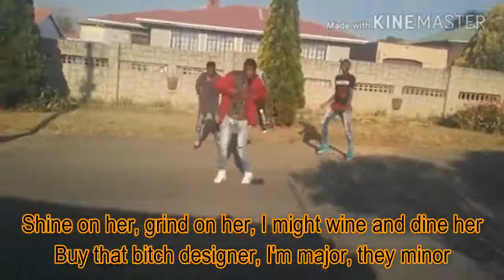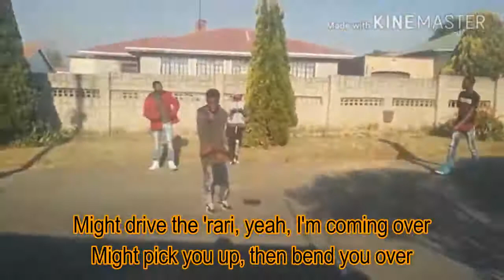Pineapple (Lyric Video) - Ty dolla $ign ft Gucci mane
Pineapple by Ty dolla $ign ft Gucci mane

lyrics:

CashMoneyAP
Hitmaka!
It's Gucci!
Yellow diamond ring on my fist like a pineapple
Shaped like a Coke bottle, so I threw a dime on it
Shine on her, grind on her, I might wine and dine her
Buy the bitch designer, I'm major, they minor
Ty Dolla $ign, Beach House to the trap house
She might need a chiropractor, I'ma beat her back out
Coupe, yellow watch, yellow riding round with Cinderella
Big booty thick, bezzel, Miss Lady, got her shit together
Shawty seen my wrist, said it look like pineapple
Shawty super thick, bet she taste like pineapple
Ay, ay, ay, ay, ay, ay, pineapple
Shorty seen my wrist, said it look like pineapple
Shorty super thick, bet she taste like pineapple
Pineapple rover, pineapple soda
Got a thick yellow bitch, pineapple on low
Might drive a 'rari, yeah, I'm coming over
Might pick you up, then bend you over
Jump out the car (skrt), shop 'til you drop
I play guitar, yeah, Dolla rock
I know you got some good pussy, from how you walk
I'ma just hit it right now, yeah, in the parking lot
Pineapple sweet (yeah)
Pineapple sweet, we geeked (yeah, yeah)
Fuckin' up racks (yeah), wanna put Chanel on her feet (yeah, yeah)
Pineapple coupe with the engine (skrrt skrrt)
Pineapple souped with the Hemi
Pineapple seats, dark tinted (yeah)
Pineapple roof, roof, roof (roof)
The Patek was flooded (flooded)
The double cup muddy (muddy)
All of a sudden
Ya'll nigga ballin and stuntin (yeah)
That what she wanted, (ooh yeah) that what she wanted (yeah)
Ain't no opponents (no), ball player like the Hornets (ball)